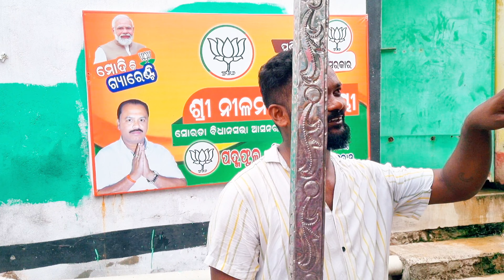Sur Sankar Home Town 🏡 Pogram 📣📢👌sursankarmusical bellaguntha ganjam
Spdchandanvlogs07 vlogs
odisha musician vlogs

Spdchandanvlogs07
form _ bellaguntha ganjam odisha (india)

( Camera ) samsung Galaxy 21 mobile 📱
(12) megapixel camera
(4K )ultra video full HD
(for) business no ❌️ worker boy
( my )personal email spdchandanvlogs07

( instagram ):=spd chandan music
(Facebook):=spd chandan rao
(Twitter):=no❌️😭😭😭😭😭

editing inshot app
youtube shorts please
Browse features

bellaguntha ganjam odisha
odisha musical vlogs
hometown sur sankar musical group